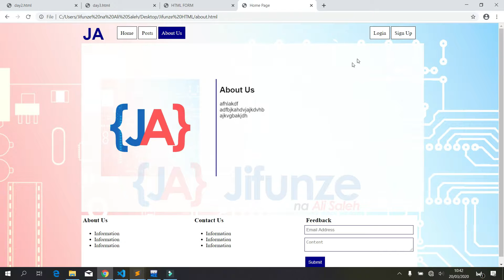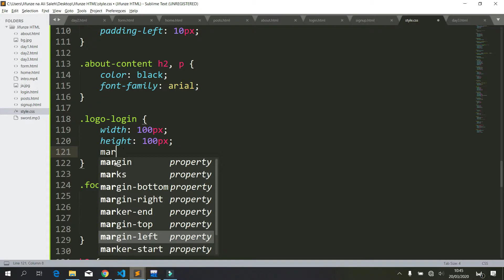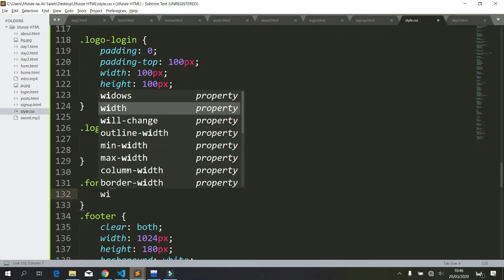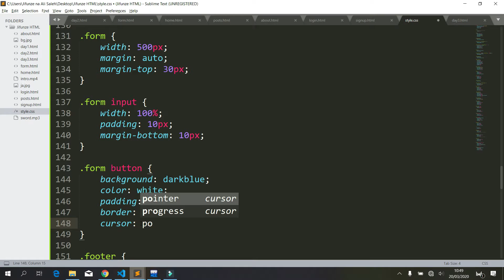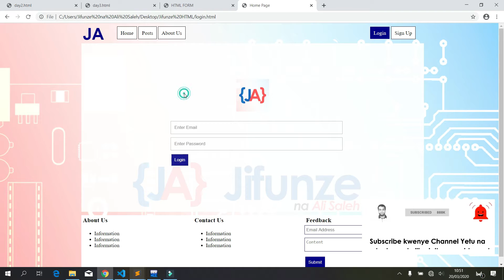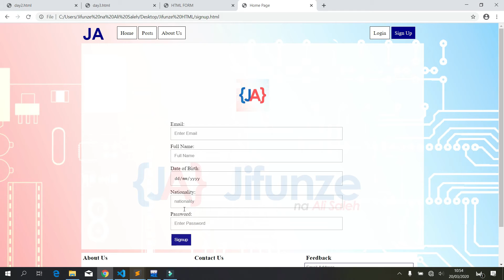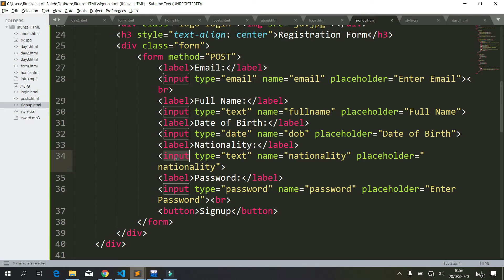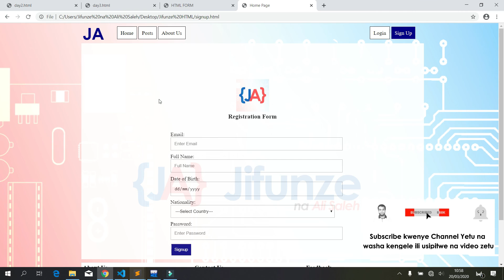Jifunze HTML na CSS #11 - Building Website [Login and Sign Up Webpage] (Swahili)